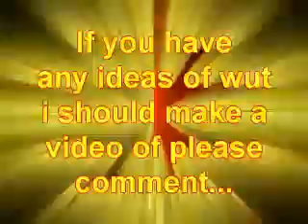Rainbow Six Vegas 2 Montage